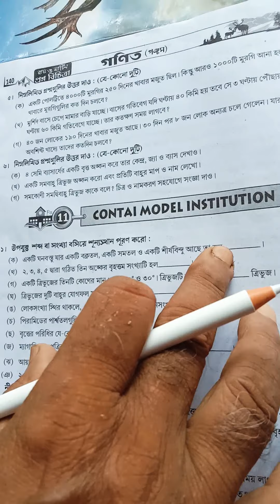পঞ্চম শ্রেণী,গণিত,CONTAI MODEL INSTITUTION.page 140-141,রায় ও মার্টিন,প্রশ্ন বিচিত্রা,2020